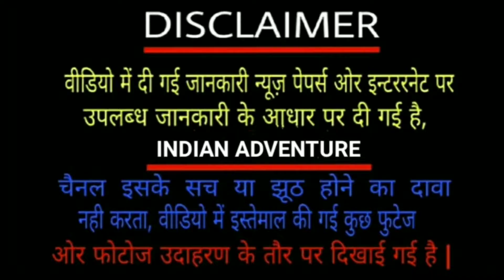यहाँ पर पत्थर अपने आप चलते हैं | Sliding Stones | The Untold Mystery | indian Adventure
music credit